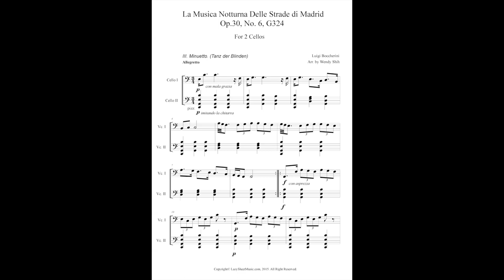Luigi Boccherini- La Musica Notturna Delle Strade Di Madrid For 2 Cellos ( excerpts )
Transcribed for two cellos from String Quartet Op.30, No. 6 " La Musica Notturna Delle Strade Di Madrid " by Luigi Boccherini (1743–1805). It is the tune in the film "Master and Commander".

III. Minuetto. (Tanz der Blinden)
V. Possa Calle - 0:58 / Allegro vivo. - 2:00  (the melody in Master and Commander)